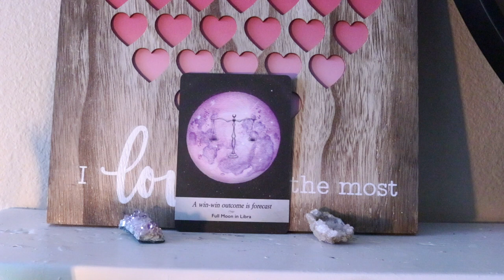January 19, 2021 Angel Daily Message